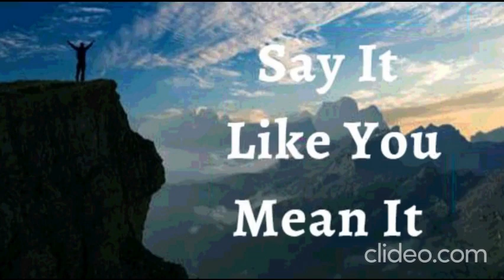5th February 2023 Say it Like you Mean it (Audio in Marathi)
हे असे म्हणा जसे कि तुम्ही ह्याचा अर्थ लाऊन म्हणतात
5 फेब्रुवारी 2023

विश्वासाची घोषणा

मी घोषित करतो की माझ्या आयुष्यात देव कोण आहे आणि त्याने जे केले त्याबद्दल मी कृतज्ञ आहे. लोक, संधी आणि देवाने मला दिलेली कृपा मी गृहीत धरत नाही. मी काय बरोबर आहे आणि काय चुकीचे ते नाही बघत. माझ्याकडे जे आहे त्याबद्दल मी परमेश्वराचे आभार मानतो आणि माझ्याकडे जे नाही त्याबद्दल तक्रार करत नाही. मी प्रत्येक दिवसाला देवाची भेट म्हणून पाहतो. माझे हृदय त्याच्या सर्व चांगुलपणाबद्दल स्तुती आणि कृतज्ञतेने भरून वाहते. ही माझी घोषणा आहे.

दैवी आरोग्य विषयी संकल्पना

मी खूप आनंदाने आनंदित होतो कारण परमेश्वराने माझे तोंड हास्याने भरले आहे आणि त्याचा आनंद ही माझी शक्ती आहे. मला अशक्तपणा, निराशा किंवा कोणत्याही प्रकारचे विषण्णता माहित नाही कारण माझ्या आत्म्यामध्ये असलेला आनंद माझ्या शरीरासाठी आरोग्य आणि अमर्याद ऊर्जा निर्माण करतो आमेन

मला येशूच्या नावाने जे पाहिजे ते मला मिळेल (Jn 14:13)
मी मजबूत आहे (इफिस ६:१०)
मी निरोगी आहे (1 पेट 2:24)
मी धन्य आहे (इफिस १:३)
मी श्रीमंत आहे (2 Cor 8:9)
मी सामर्थ्यवान आहे (40:29 आहे)
मी अभिषिक्त आहे (1 Jn 2:20)
मी स्वतंत्र आहे (Jn ८:३६)
मी देवाचा प्रिय आहे (Mk 1:11)
मला जे पहायचे आहे ते मी बोलतो (2 Cor 4:18)
मी एक मौल्यवान बियाणे आहे (लूक ८:१५)
मी माझ्या देवाच्या घरात चांगल्या जमिनीवर लावले आहे (Ps 92:13)
मी माझ्या प्रभूच्या दरबारात खजुराच्या झाडाप्रमाणे फुलतो (Ps 92:13)
मी वनस्पतींपासून रसाने  भरलेला आहे (Ps 92:14)
आणि म्हातारपणीही मी ताजे आणि समृद्ध असेन (Ps 92:14)
येशूच्या नावात माझ्यासाठी गोष्टी नेहमीच कार्य  करत असतात (रोम ८:२८)

माझ शरीर मझ्या आत्म्याला आज्ञा देत
माझा आत्मा ऐकतो, स्वीकारतो आणि माझ्या  शरीराला सूचना देतो
आणि माझे शरीर पालन करते.

✝️ मी माझ्या कंडरा आणि मज्जातंतूंशी जीवन बोलतो
✝️ मी माझ्या स्नायूंना आणि अस्थिबंधनांना ताकद बोलतो
✝️ माझी हाडे, सांधे आणि उपास्थि संरेखित, आणि मजबूत आहेत
✝️ माझे डोळे स्पष्टपणे आणि अचूकपणे पाहतात
✝️ माझे कान उत्तम प्रकारे कार्य करतात
✝️ माझे केसांचे कूप घट्ट झाले आहेत. मी माझ्या केसांना जागेवर राहण्याची आज्ञा देतो आणि जिथे वाढ आवश्यक आहे तिथे मी माझ्या केसांच्या कूपांमध्ये वाढ बोलतो
✝️ माझी पचनसंस्था सर्व खाल्लेले अन्न पचवण्यास, शोषून घेण्यास आणि आत्मसात करण्यास सक्षम आहे आणि चयापचयाशी टाकाऊ पदार्थ नियमितपणे बाहेर टाकले जातात.
✝️ मी सर्व प्रकारची व्यसने (अल्कोहोल, निकोटीन, ड्रग्ज) खाणे, तंत्रज्ञान, प्रसारमाध्यमे, विलंब, गप्पाटप्पा, आळशीपणा, अति झोपणे, सक्तीची खरेदी आणि बंदिवासात आणि आज्ञाधारकतेमध्ये सर्व प्रकारचे अतिभोग घेतो. जसा येशू आहे तसाच मी आहे
✝️ देवाने निर्माण केलेली प्रत्येक गोष्ट माझ्यासाठी जीवन आणि उपचार आहे, म्हणून अन्नपदार्थ, धूळ, प्राणी इत्यादींच्या ऍलर्जीचा माझ्यावर अधिकार नाही. देवाने मला सर्व पृथ्वीवर प्रभुत्व दिले आहे
✝️🙎🏻‍♂️ ♂️ माझी प्रजनन प्रणाली पुरेशा प्रमाणात आणि चांगल्या गतिशीलता शुक्राणूंची निर्मिती आणि जमा करत आहे
✝️🙍🏻‍♀️ ✝️🙍🏻‍♀️ माझी प्रजनन प्रणाली वेळेवर अंडी पेशी तयार करत आहे, जन्मापर्यंत गर्भाचे संरक्षण आणि पोषण करत आहे
✝️ मी माझ्या शरीरातील प्रत्येक पेशीमधील विद्युत आणि रासायनिक वारंवारता सुसंवाद आणि समतोल राखण्यासाठी आणि खराब पेशी पचवण्याची आज्ञा देतो.
गौरव! हल्लेलुया! आमेन.

देव पिता, माझ्यावर प्रेम करतो, मला माहित आहे मला माहित आहे
देव पुत्र, माझ्यावर प्रेम करतो, मला माहित आहे मला माहित आहे
देवाचा  आत्मा माझ्यावर प्रेम करतो, मला माहित आहे मला माहित आहे

शालोम